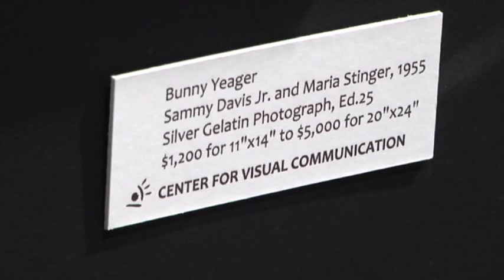Pin-up Photographer Bunny Yeager Looks Back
Model turned pin-up photographer Bunny Yeager, now 83, looks back on her career at an exhibition of her work in Miami and recalls her fruitful partnership with Playboy. (June 26)